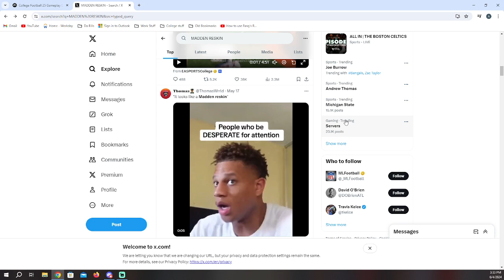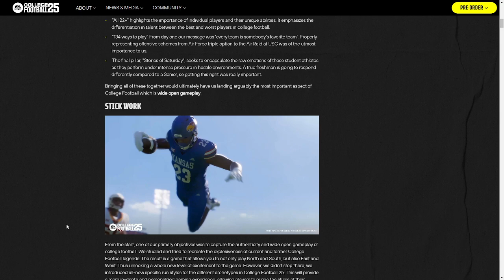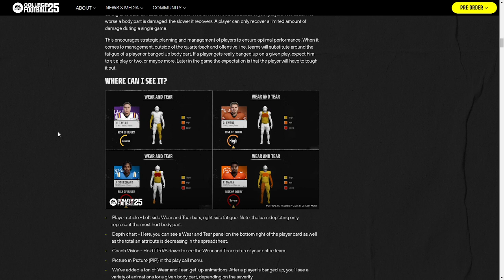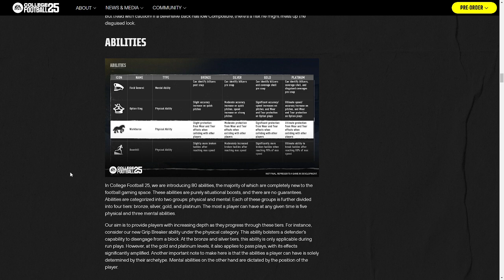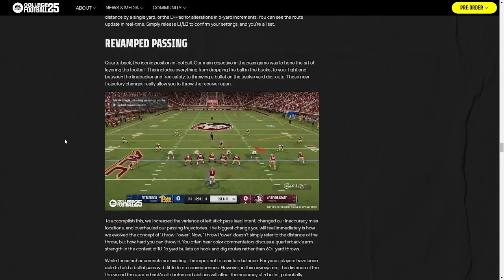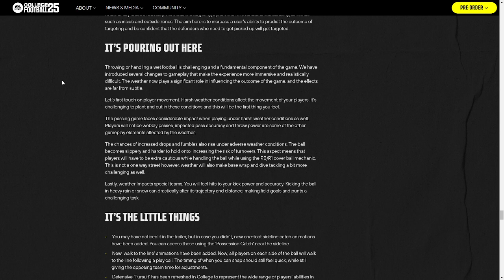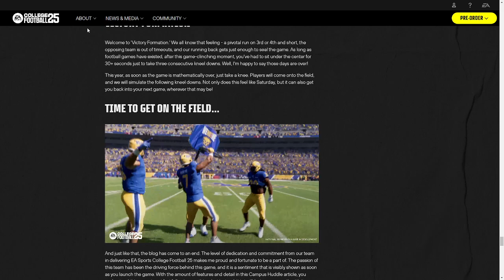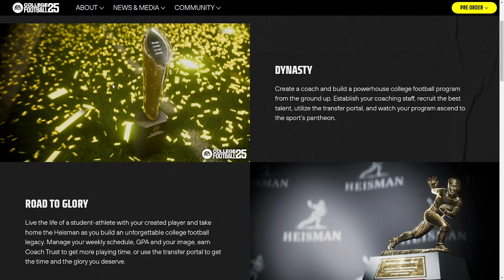DID EA LISTEN? College Football 25 is NOT a Madden Re-Skin